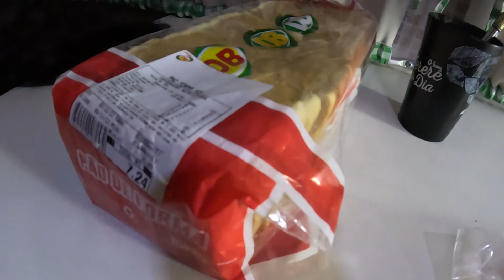ACAMPAMENTO NA PRAIA